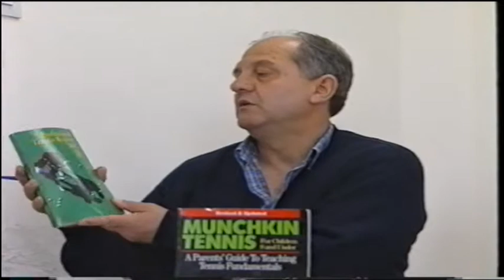US PTR IN KOSOVO, SEPT 2002, RTK-LIVE UN-EDITED REC